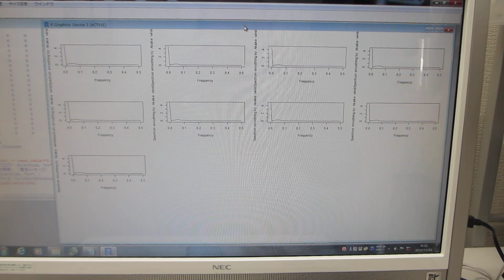超音波の非線形現象解析パラメータによる音圧データの評価技術（超音波システム研究所）